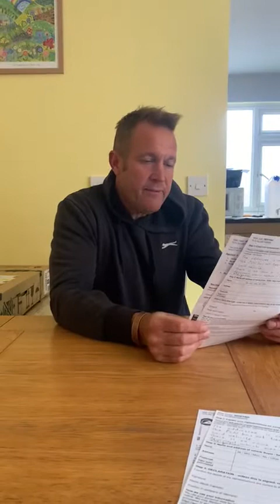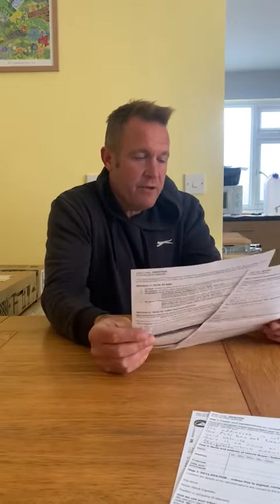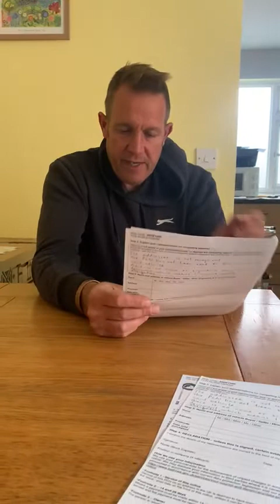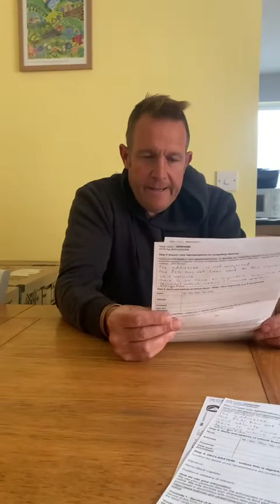Not Paying Clean Air Zone PCN